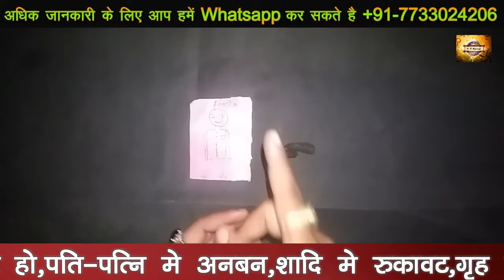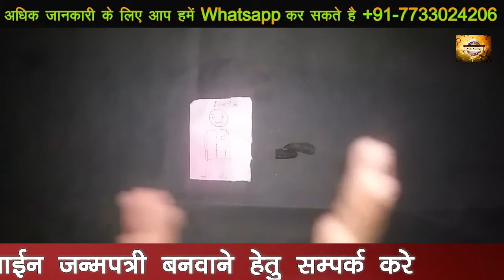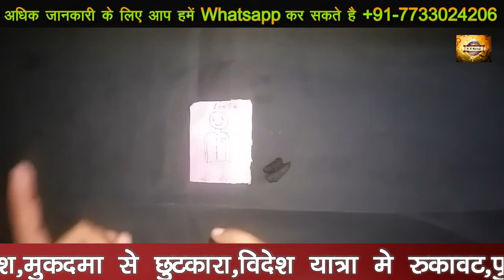स्वयं की फोटो और बाल से करे किसी का भी वशीकरण ||+91-7733024206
Dekhiye kaise kisi ko bhi vash me kar skte hai,aur usase bhut pyar pa skte hai.